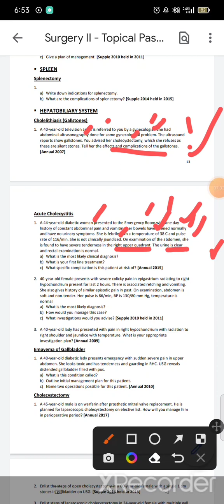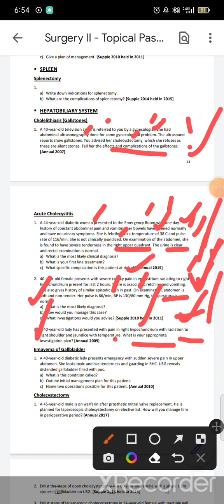Acute cholecystitis most imppppppp topic of S 2 (must listen 👂) with all UHS UQ 💯